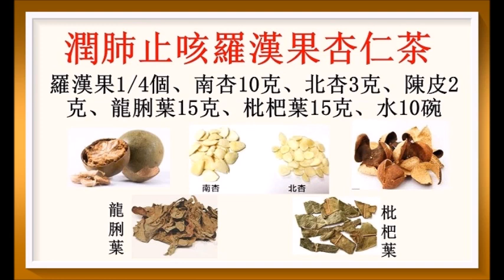最宜秋冬清熱潤肺止咳之羅漢果杏仁茶！常喝可防燥防咳防感冒！（秋天養生湯水 5）（朋友提供）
立秋養生先養肺！此湯水清熱止咳，潤肺清肺，常飲可作保健，減少秋燥不適！
廣告收益除稅外全作行善公益之用！以上健康訊息僅供參考！